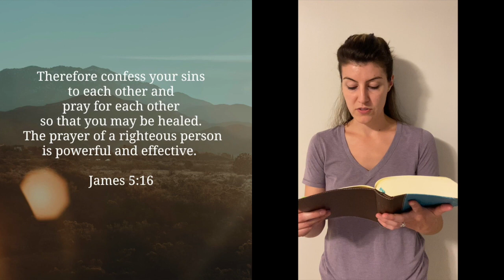Scripture Reading - John 10:10, James 5:16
Series: Sexual Wholeness
Sermon: The Practice of Sobriety
Micro-Church Week 66 - June 20, 2021